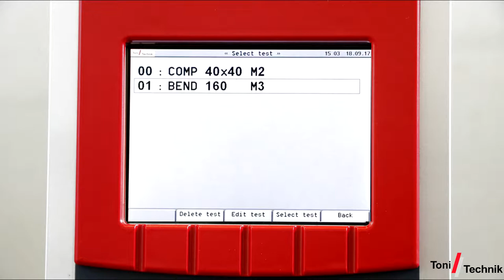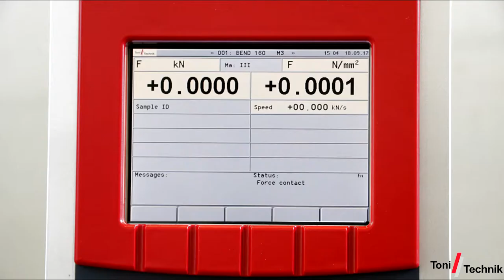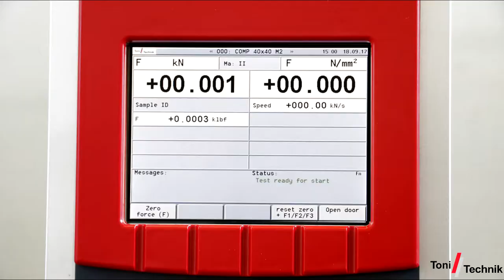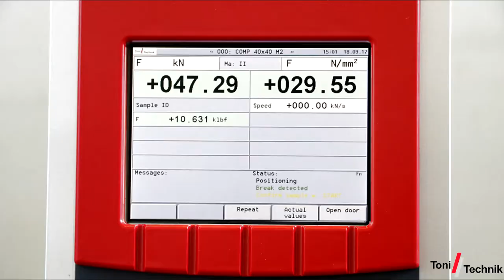Toni Prax - Automatic Compression and Bending Test Plant EN ISO 7500-1 and DIN 51220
Application

The ToniPRAX test plant is designed in accordance
with EN ISO 7500-1 and DIN 51220 as an automatic
servohydraulic testing machine of the accuracy class 1.
The test plant is designed for efficient, standardized
series tests of the compressive and flexural strength of
cement, mortar and other binder specimens such as:
• prisms 40 x 40 x 160 mm according to EN 196
• cubes 2 inches (50 mm) according to ASTM C109
• cubes 70.7 mm according to BS 1881

Advantages

- reproducible test conditions due to the fully automatic
test sequence with microprocessor control and servohydraulic
control (closed loop control)
- delivery as ready-for-use, space-saving compact unit:
“Installation, Connection, Testing”
- digital controller with 5.7 inch color display and the
possibility to connect a monitor via VGA
- possibility to connect a third load frame, e.g. 3000 kN
compression load frame for concrete testing
- US units adjustable (lbs, psi, inch, ...)
- Possibility of machine control via a PC using testXpert
software
- Fully automatic, software-controlled change-over
between different load frames
- very easy and comfortable programming and operation
- software and printer for the automatic printing of raw
data available
- test evaluation by PC using testXpert software
- future-proof due to retrofittable software modules
- option for linkage with laboratory information management
systems (LIMS)

Toni Technik Baustoffprüfsysteme GmbH
Gustav-Meyer-Allee 25
13355 Berlin / Germany